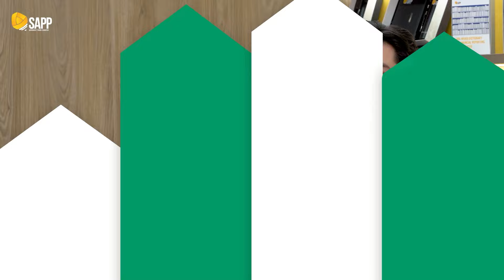Từ Lý Thuyết Đến Thực Tiễn: Kinh Nghiệm Đạt TOP 10% Toàn Cầu CFA Level 2|Vũ Thành Huy x SAPP Academy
🪐 Khám Phá Kinh Nghiệm Chinh Phục TOP 10% Thế Giới Kỳ Thi CFA Level 2 Từ Cựu Sinh Viên FTU2!

🌱 Theo đuổi con đường CFA từ khi còn trên giảng đường, Vũ Thành Huy – sinh viên FTU2, hiện đang đảm nhiệm vị trí Phân tích đầu tư tại THANH CONG SECURITIES – đã nhanh chóng khẳng định lợi thế cạnh tranh trong lĩnh vực tài chính. Với thành tích TOP 10% thế giới kỳ thi CFA Level 2 kỳ 05/2024, Huy đã chứng minh rằng sự đầu tư nghiêm túc và đúng hướng vào CFA là lựa chọn sáng suốt để bứt phá trong sự nghiệp.

🔆 Lợi thế từ việc sở hữu CFA Level 2 không chỉ là kiến thức chuyên sâu mà còn thể hiện cam kết và đam mê mạnh mẽ với ngành nghề. Điều này đã giúp Huy khác biệt hẳn so với các ứng viên khác, mở rộng cánh cửa cho các cơ hội thăng tiến.

✔️ Chia sẻ bí quyết học CFA Level 2, Huy nhấn mạnh tầm quan trọng của một chiến lược học rõ ràng và tập trung:
1️⃣ Xác định môn thế mạnh để phân bổ thời gian học và làm bài thi hiệu quả;
2️⃣ Tận dụng tối đa tài liệu học của SAPP, kết hợp luyện Mock test và các câu hỏi thực hành để nắm vững kiến thức;
3️⃣ Mindmap và Minimaps giúp hệ thống hóa và ghi nhớ kiến thức xuyên suốt quá trình học.

🤩 Vậy làm sao để Huy vừa đi làm, vừa học thi mà vẫn đạt TOP 10% thế giới kỳ thi CFA level 2? Bí quyết của Huy là duy trì sự kiên nhẫn và bền bỉ, tập trung vào hiểu bản chất để dễ dàng nhớ các công thức phức tạp.

👉 Cùng xem video để khám phá tất cả các Tips học thi mà Vũ Thành Huy đã đúc kết, giúp bạn đạt kết quả đáng ngưỡng mộ trong hành trình CFA của mình!
💦 Tìm hiểu thêm về khóa học CFA tại hoặc Inbox với SAPP để được tư vấn chi tiết nhé!
🏡 SAPP Academy - Giải pháp đào tạo CFA toàn diện
💎 CFA Institute Prep Provider
◼ Hà Nội: 54 Lê Thanh Nghị, Q. Hai Bà Trưng, HN
◼ Hà Nội: 1160 Đường Láng, phường Láng Thượng, Quận Đống Đa, HN
◼ Hồ Chí Minh: 2A Lương Hữu Khánh, P. Phạm Ngũ Lão, Q.1, TP.HCM
☎️ Hotline: 19002225

0:00 Giới thiệu
1:00 Lợi thế cạnh tranh khi có CFA level 2
2:40 Lợi thế khi học đúng chuyên ngành trên trường Đại học
3:50 Phương pháp học hiệu quả
7:49 Sử dụng tài liệu và giáo trình
8:12 Khó khăn trong quá trình ôn thi CFA level
9:46 Tips làm bài thi CFA level 2
13:12 Sự bền bỉ - Yếu tố quan trọng pass CFA level 2
14:30 Lời khuyên cho các bạn đang theo đuổi CFA